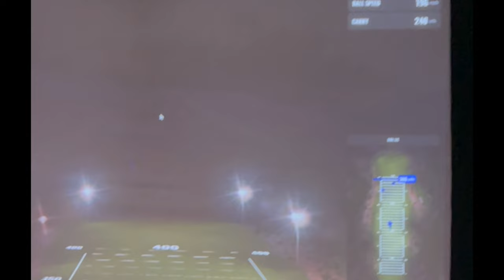A DAY IN THE LIFE ep. 67 // AZ & OPENING DAY '24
MERCH HOODIES-tees, arm sleeves and baseball gear  (sliding mitts, elbow guards, batting gloves) at

In this video I bring you guys back into the swing of things I begin the '24 season. We start in spring training taking you all through the flow of spring training and what it's like for a minor leaguer.
We woke up early, (or didn't sleep) to catch the 2AM travel shuttle to the airport- headed to Knoxville.
We arrived in Knoxville had our opening day and been at it ever since !! ENJOY IT FROM MY PERSPECTIVE with some game footage as well!

WISHING YOU ALL THE BEST DAY

X: @5guycantrelle
Sc: hcis_5iver